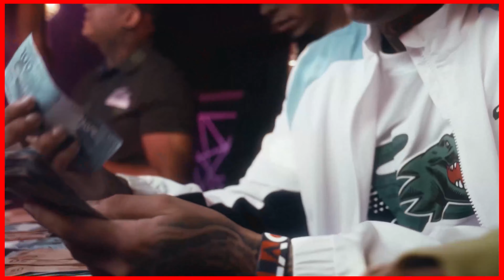MC KADU, MC LELE JP - DESDE NOVO NÃO MEDI ESFORÇO - SERA QUE MEU DESTINO É LADRÃO (WEB VIDEO)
Artista(s): MC KADU, MC LELE JP
Música: DESDE NOVO NÃO MEDI ESFORÇO - SERA QUE MEU DESTINO É LADRÃO
Produtor:
Ano: 2023